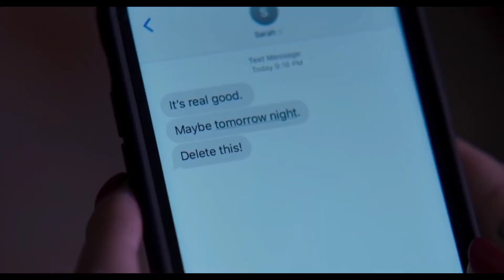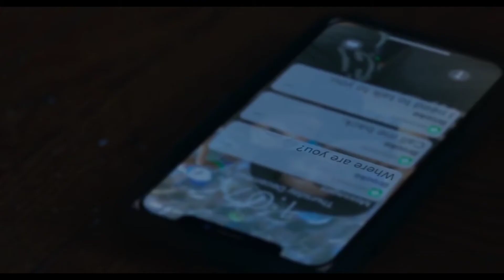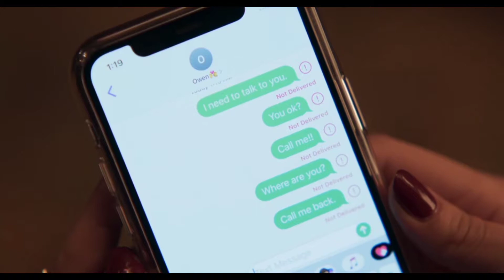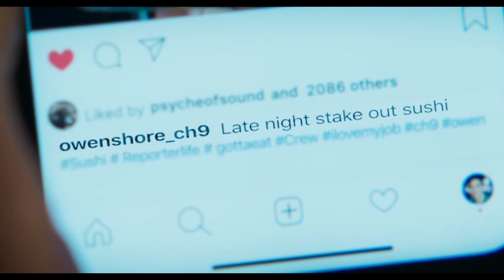Trust 2021 Movie Explained In Hindi | Full Film Ending Explain In Hindi | Hollywood Romantic Movie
Trust is an American Erotic Romantic Drama Film. There is a married couple in this movie who is not happy in their marriage life. Because of this, they start doubting each other. Due to these doubts, a lot of complications come.

CREDIT
Release Date: March 12, 2021
Director: Brian DeCubellis
Based on: Lazarian's play Push
Film Stars: Lindsey Broad, Victoria Justice, Matthew Daddario, Katherine McNamara, Lucien Laviscount, Ronny Chieng, Linds

Welcome to Movies Manthra. I will explain complex and best movies for you.
Hollywood Movies (Thriller, Crime, Suspense, & Drama), Korean Movies, Chinese Movies, Italian Movies, etc.

If you like my movie explanation please watch the other movies explanation:-

Any footage in this video has been used to explain or convey a message to the viewers. My only intent is to give the audience entertainment & information about the movie. Thanks

Decoding Movies
Explained in Hindi